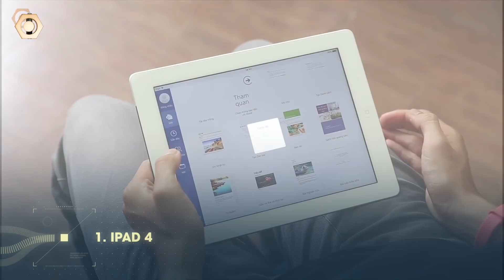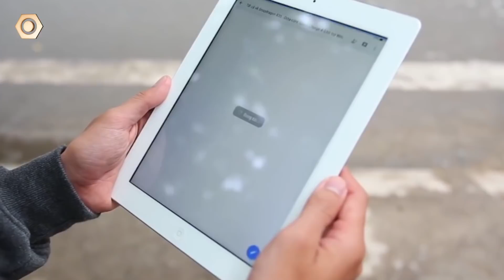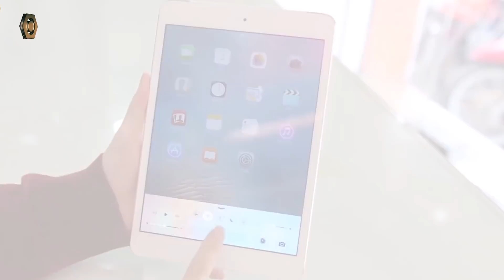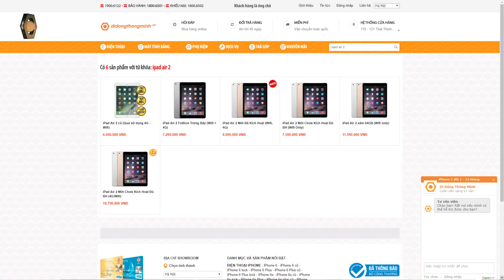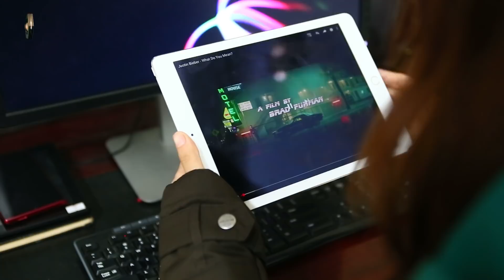Tết rồi mua iPad ngay thôi: cực TO, cực MẠNH, cực LÂU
iPad luôn là sự lựa chọn tốt nhất nếu bạn cần một thiết bị giải trí và làm việc với màn hình lớn. Tết này bạn nên mua iPad nào và số tiền bao nhiêu là hợp lí, xin mời theo dõi video sau!
0:30 - iPad 4
1:51 - iPad Mini 2
2:41- iPad Air 2
Tham khảo giá:
- Hotline mua hàng: 19006122

Reviewer: Trần Thành Đạt
Editor: Trương Mỹ Hạnh

- 119-121 Thái Thịnh - Thịnh Quang - Đống Đa - Hà Nội
- 208 Xã Đàn - Phương Liên - Đống Đa - Hà Nội
- 95 Xuân Thủy, Cầu Giấy Hà Nội
- 65 - 95 Hàm Nghi - Thanh Khê - Đà Nẵng
- 392 Hoàng Diệu - Phường 5 - Quận 4 - TP.HCM
- 602 Lê Hồng Phong - Phường 10 - Quận 10 - TP.HCM
- 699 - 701 Lê Hồng Phong - Phường 10 - Quận 10 - TP.HCM
- 325 Hoàng Văn Thụ - Phường 2 - Quận Tân Bình - TP.HCM
- 482 Quang Trung - Phường 10 - Quận Gò Vấp
- 55 - 58E đường 3/2- Xuân Khánh - Quận Ninh Kiều - Cần Thơ
- 467 Lương Ngọc Quyến - TP.Thái Nguyên
- 56 Trần hưng Đạo, TP Hải Dương
- 12 Điện Biên Phủ, TP Hải Phòng